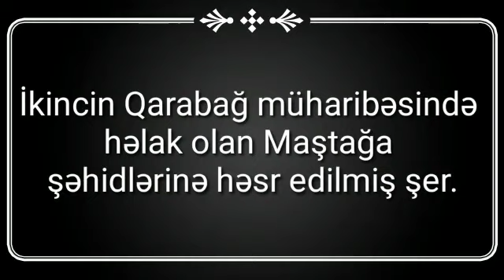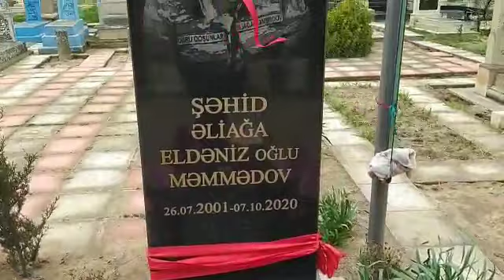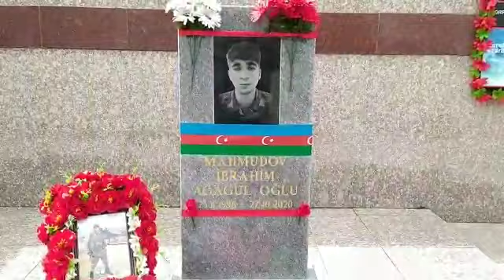Maştağa Kəndinin Şəhidləri haqqında gözəl şeir